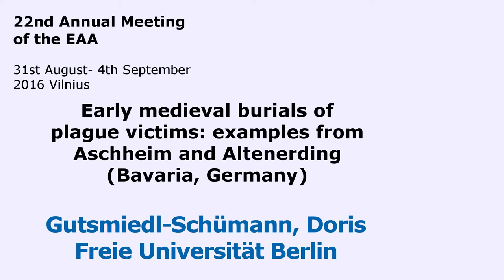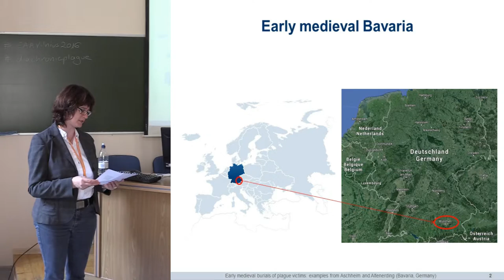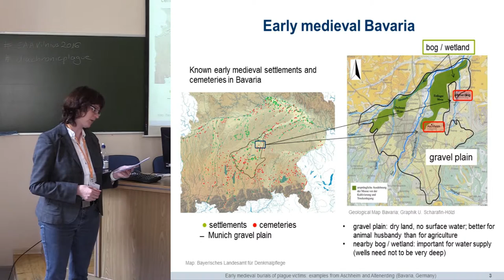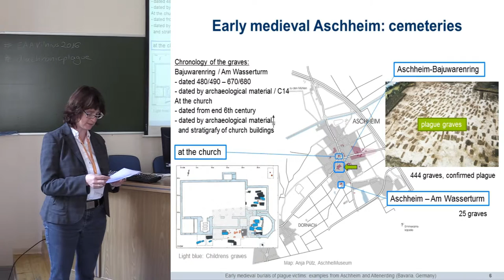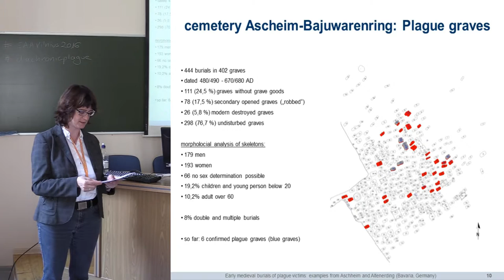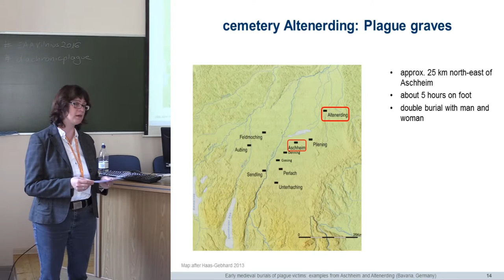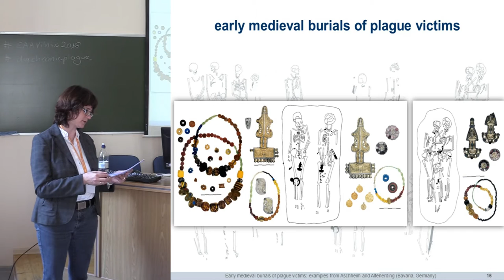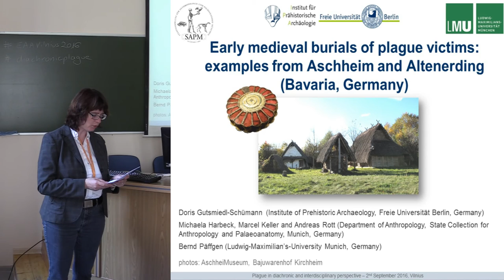Early medieval burials of plague victims: examples from Aschheim and Altenerding (Bavaria, Germany)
With this paper, we present burials from two early medieval cemeteries, Aschheim-Bajuwarenring and Altenerding/Klettham where the causative agent of plague, Yersinia pestis, could be detected palaeogenetically. The burials from the early medieval cemeteries of Aschheim-Bajuwarenring and Altenerding/Klettham show that plague victims have been dressed and prepared carefully for their funeral. Compared to other graves from these cemeteries on the one hand and to contemporary burials in general, nothing basically indicates that the Y. pestis infected individuals had been treated different than other deceased. Among the buried who were infected with Y. pestis occurred some of the richest and most wellequipped graves of the cemeteries. Therefore, it cannot be proven on base of the Early Medieval plague graves of the Munich gravel plain that “[…]at that time all the customary rites of burial were overlooked. For the dead were not carried out escorted by a procession in the customary manner, nor were the usual chants sung over them […]” (Procopius, De Bello Persico II 23, 15). On the contrary: the burial rites, as far as reconstructable, had been carefully conducted. The only difference is that the so far confirmed victims of the plague seem to have been more often buried in double or multiple burials. However, the screening of single burials is still in an initial stage.

Author - Dr. Gutsmiedl-Schümann, Doris, Freie Universität Berlin, Berlin, Germany (Presenting author)
Co-author(s) - Harbeck, Michaela, Department of Anthropology,
State Collection for Anthropology and Palaeoanatomy, Munich, Germany
Co-author(s) - Keller, Marcel, Department of Anthropology,
Co-author(s) - Päffgen, Bernd, Ludwig-Maximilian’s-University Munich, Munich, Germany
Co-author(s) - Rott, Andreas, Department of Anthropology, State Collection for Anthropology and Palaeoanatomy, Munich, Germany